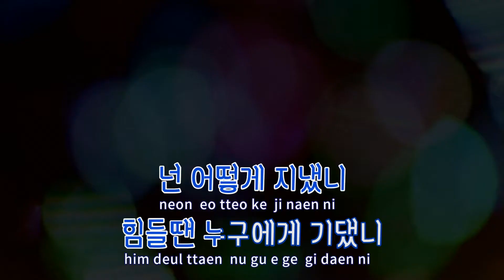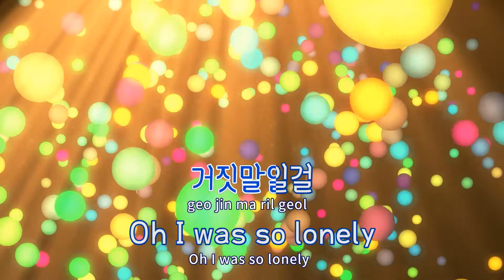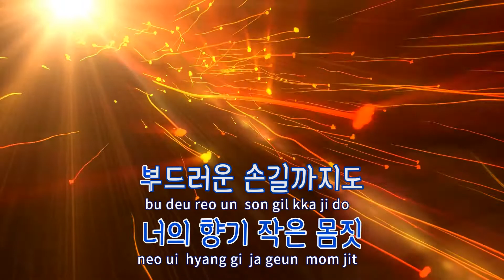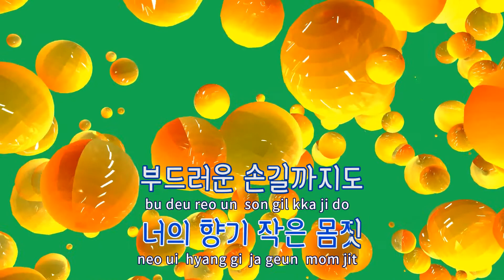[TJ노래방] WELCOME BACK - iKON(아이콘) / TJ Karaoke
WELCOME BACK  --  iKON(아이콘)